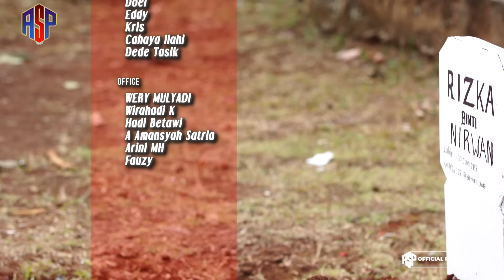MEREBUT SUAMI KAKAK KANDUNG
AKIBAT MEREBUT SUAMI KAKAK KANDUNG